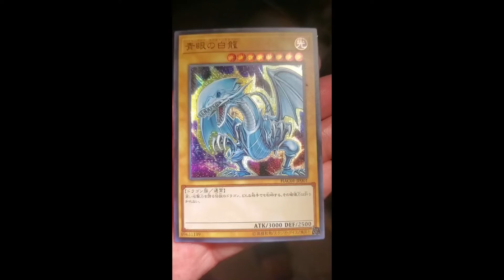Yu Gi Oh ORICA BLUE EYES WHITE DRAGON